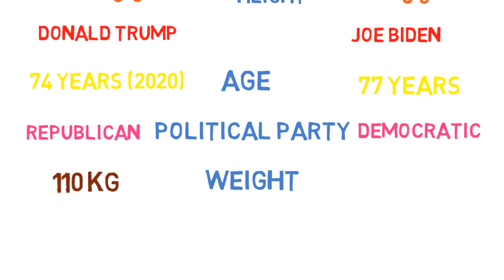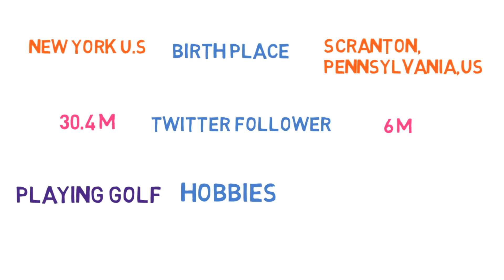DONALD TRUMP VS JOE BIDEN(NET WORTH,HEIGHT ,WIFE,HOBBIE ETC)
DONALD TRUMP VS JOE BIDEN

UCSpRs6pJltuPhS0wp4cM7UQ

++MORE VIDE